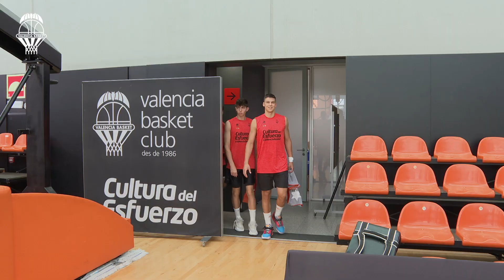🎤 DECLARACIONES | Jaime Pradilla se incorpora a los entrenamientos tras su paso con la Selección